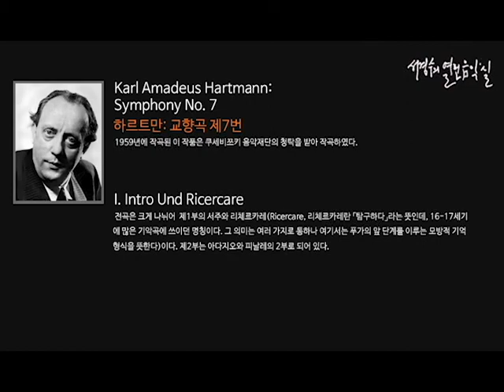Hartmann: Symphony No. 7 I. Intro Und Ricercare_‘서경수의 열린 음악실’